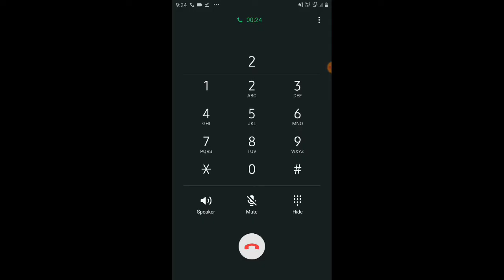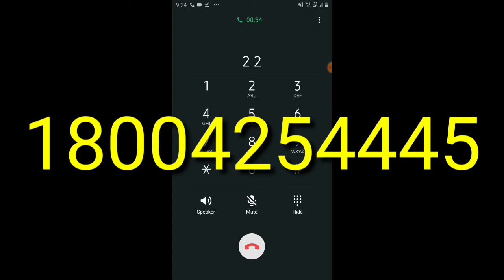Indian Overseas Bank Customer Care Number | Indian Overseas Bank Tollfree Number | हिंदी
aaj ki is video mai hum aapko batayenge indian overseas bank customer care tollfree number jisase baat karke aap apni kisi parker ki jaankari ya shikayat ker sakte hain aur sahayata le sakte hain